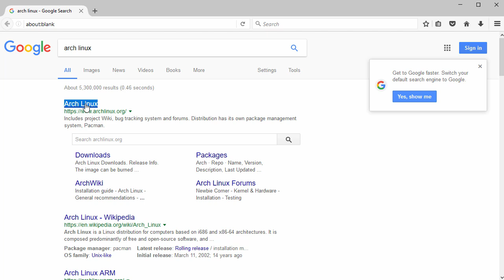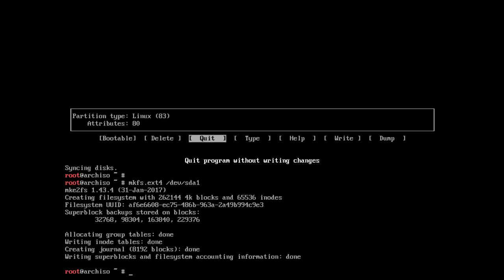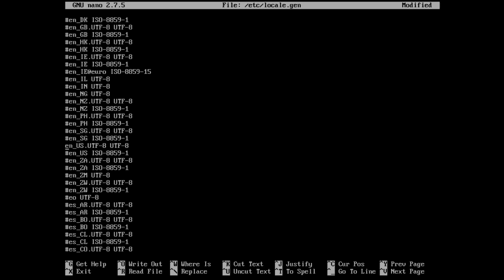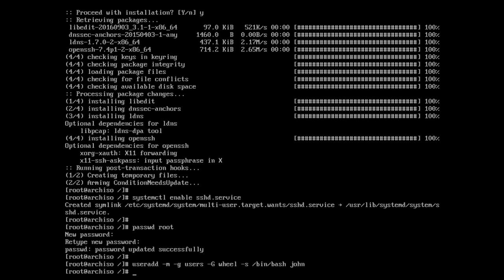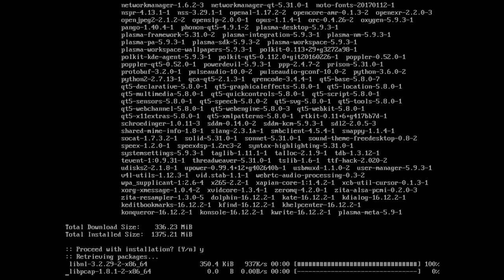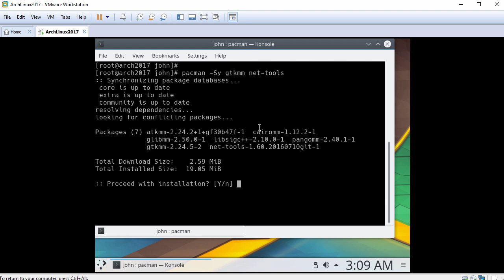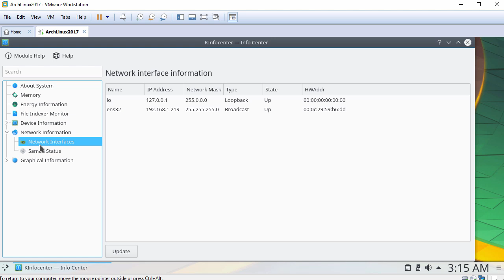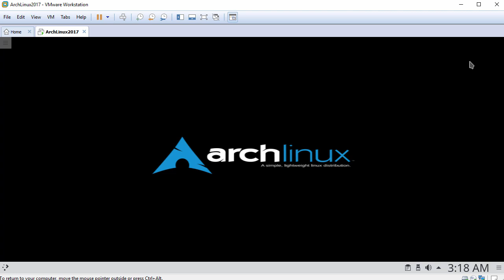Arch Linux 2017 Installation + KDE Plasma 5 + Apps + VMware Tools on VMware Workstation [2017]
This video tutorial shows Arch Linux 2017 Installation with KDE Plasma 5 Desktop and Review on VMware Workstation step by step. We'll also install applications such as Firefox, VLC, GIMP, FileZilla and LibreOffice on Arch Linux 2017.03. This tutorial is also helpful to install Arch Linux 2017 on physical computer or server. We'll also install and test VMware Tools (Open VM Tools) on Arch Linux for better performance and usability features such as Fit Guest Now, Drag-Drop File, Clipboard Sharing and Mouse Integration.

Steps:
1- Download Arch Linux 2017.03 ISO
2- Create Virtual Machine on VMware Workstation/Player
3- Start Arch Linux Base Installation
4- Installing Xorg and KDE Plasma 5 Desktop
5- Installing Firefox, VLC, GIMP, FileZilla and LibreOffice Applications on Arch Linux
6- Installing and Configuring VMware Tools (Open VM Tools)
7- Arch Linux 2017 KDE Plasma 5 Review

Arch Linux is an independently developed, i686- and x86_64-optimised Linux distribution targeted at competent Linux users. It uses pacman, its home-grown package manager, to provide updates to the latest software applications with full dependency tracking. Arch Linux uses a rolling release model, such that a regular system update is all that is needed to obtain the latest Arch software. The installation images released by the Arch team are simply up-to-date snapshots of the main system components. The default install provides a solid base that enables users to create a custom installation. In addition, the Arch Build System (ABS) provides a way to easily build new packages, modify the configuration of stock packages, and share these packages with other users via the Arch Linux user repository.

Arch Linux 2017.03 New Features and Improvements
Due to the decreasing popularity of i686 among the developers and the community, they have decided to phase out the support of 32-bit architecture. Arch Linux 2017.02 ISO was the last that allows to install 32-bit Arch Linux. The next 9 months are deprecation period, during which i686 will be still receiving upgraded packages. Starting from November 2017, packaging and repository tools will no longer require that from maintainers, effectively making i686 unsupported. There's only one option for installing the Arch Linux operating system on new PCs, for 64-bit (x86_64) platforms.

What is KDE Plasma 5?
KDE Plasma 5 is the fifth and current generation of the desktop environment created by KDE primarily for Linux systems. KDE Plasma 5 is the successor of KDE Plasma 4 and was initially released on 15 July 2014. It includes a new default theme, known as "Breeze", as well as increased convergence across different devices. The graphical interface was fully migrated to QML, which uses OpenGL for hardware acceleration resulting in better performance and reduced power consumption. Plasma 5.0 improves support for HiDPI displays and ships a converged graphical shell, able to modify the graphical shell according to the device in use. It also includes a new default theme, dubbed Breeze.

Install Arch Linux 2017 KDE Plasma 5 with Apps and Review Tutorial
BTC: bc1qwtus98fmqwruvd2fdmcryrtrzy6rpheumjh5w9
ETH: 0x95ef4340F1D428C091AA5729FE2dB30f41e1EeC4
LTC: ltc1qnvwrhxhrhzg3mzvz052ppjckmjs3k8vgjkgg9m
XRP: rP24VnD9Y9g3WmfPJ9cZi3wWMZ8Ucgfvey